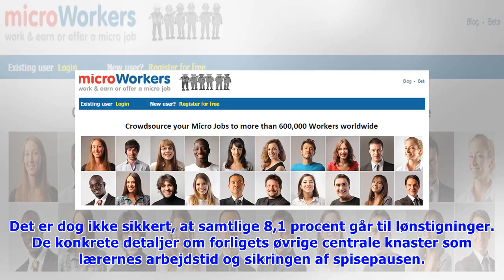Efter stort forlig: Så meget mere kan du tjene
Fredag d. 27. apr. 2018 - kl. 13:33 0 Af: Amanda H. Alberts , Mikkel Ryrsø 500.000 offentligt ansatte i kommunerne får en lønramme på 8,1 procent, hvilket betyder, at de kan se frem til op til markant.